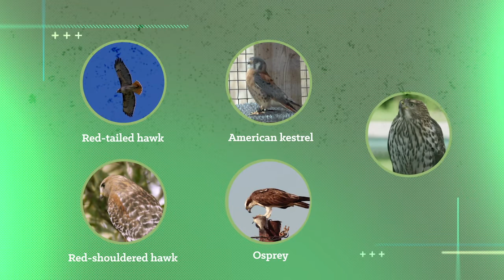UNTAMED - Bird Migration, July 30, 2020 (Rockfish Gap Hawk Watch segment)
Migration is the seasonal movement of animals from one location to another. Join the Center staff and migratory bird experts as they explain why birds migrate, and the dangers that they may face along their journeys. This particular segment focuses on Vic Laubach as he talks about raptor migration at the Rockfish Gap Hawk Watch in Afton, VA.